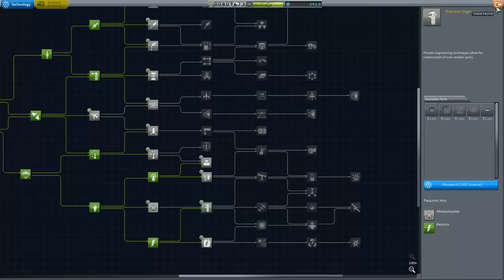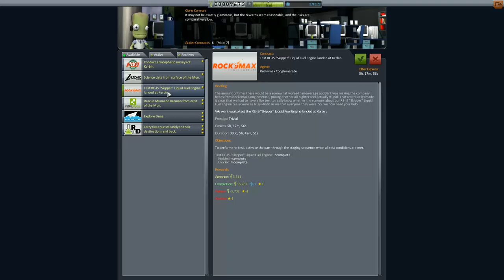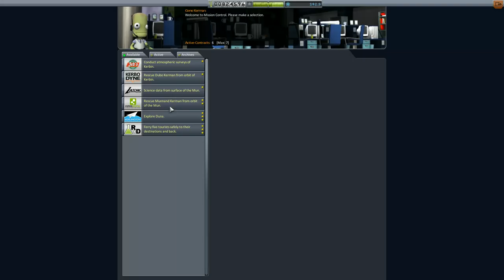Kerbal Space Program Let's play II Folge 74 Deutsch